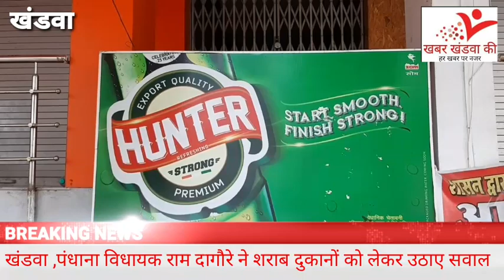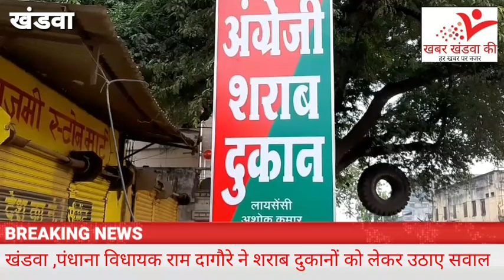खंडवा लॉकडाउन में सब कुछ बंद लेकिन शराब दुकाने खुली विधायक राम दागोरे ने उठाए सवाल